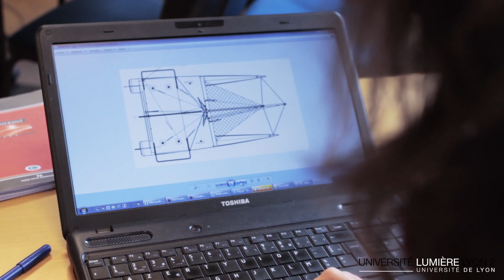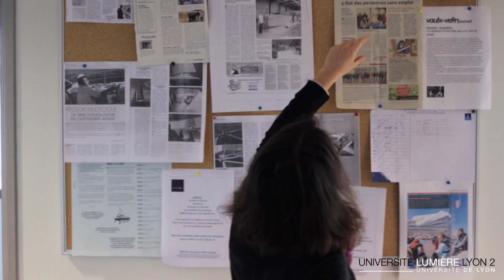Université Lyon 2 : VOIL'AVENIR - Aurélie Longepe - L'esprit d'entreprendre 2014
Parmi les candidats sélectionnés pour cette 3ème édition du concours "L'esprit d'entreprendre à Lyon 2", Aurélie LONGEPE, ancienne étudiante du Master 2 Économie Sociale et Solidaire de la Faculté de Sciences Économique et de Gestion et fondatrice de l'association d'insertion professionnelle Voil'Avenir.

"L'esprit d'entreprendre à Lyon 2" récompense le parcours d'anciens étudiants de l'Université qui se sont lancés dans l'aventure de l'entrepreneuriat, en créant leur activité, à travers la remise de deux prix : « Entreprendre à Lyon 2 » et « Entreprendre autrement à Lyon 2 ». Sur la base de portraits vidéos, le jury final, constitué d'étudiants de Licence 3 Sciences Économiques et Gestion , de licence 3 ayant choisi l'enseignement d'ouverture « création d'entreprise » et des Masters 1 Économie et Management, Économie Société et Finance voteront pour élire les lauréats de cette édition. Organisé par la Faculté de Sciences Économiques et de Gestion de et le Bureau d'Aide à l'Insertion Professionnelle de l'Université Lumière Lyon 2.